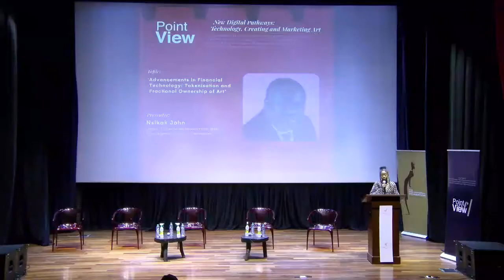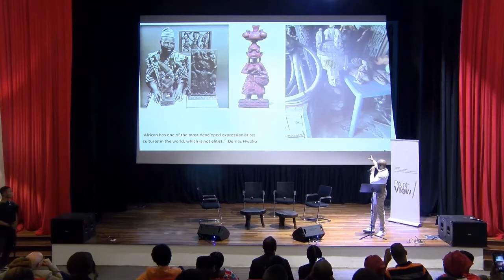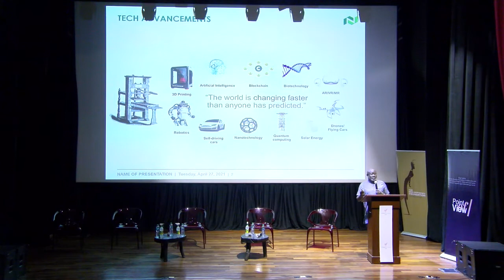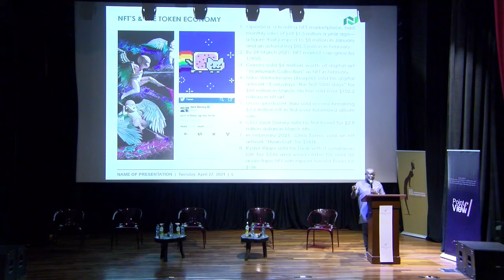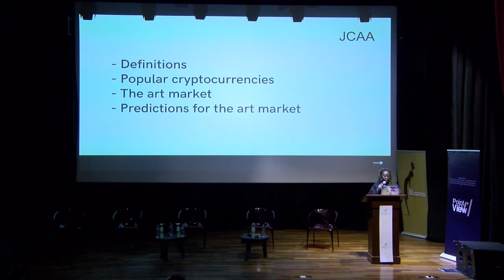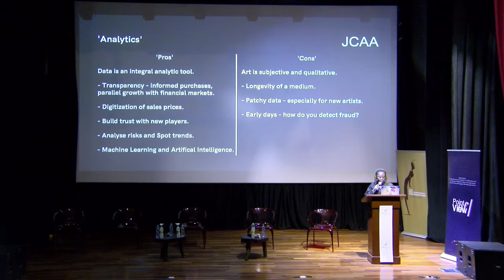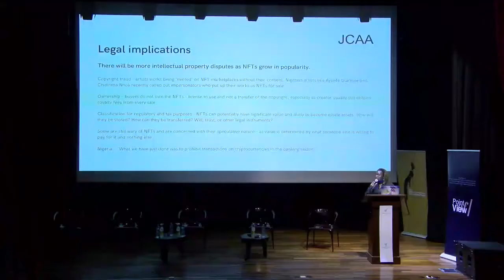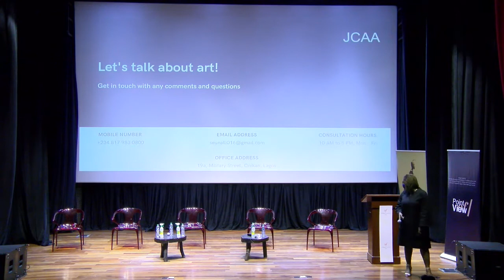The Sixth Edition of Point of View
Themed ‘New Digital Pathways: Technology, Creating and Marketing Art’, the 6th edition of Point of View provided a deeper understanding of how technological advancements like the Internet, social media, virtual and augmented reality, blockchain and cryptocurrencies have not only given rise to new forms of art including non-fungible tokens (NFTs) but have also disrupted the global art market.

In charting sustainable growth and predicting the future of the sector in Africa, the talks explored how institutions, art professionals and investors alike can embrace these new developments while exploring the legal implications of collecting.